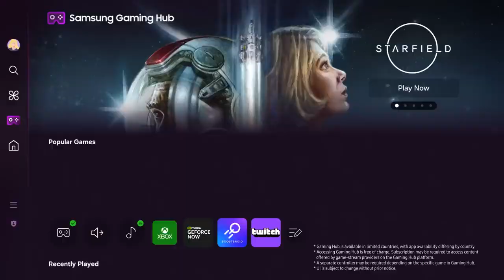Odyssey OLED G9(G95SD): Official Introduction | Samsung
A new standard of OLED gaming is here. The Odyssey OLED G9(G95SD) delivers immersive performance for exploring new worlds and outpacing competitors. With 49” dual QHD screen, this monitor will take your gaming experience to the next level.

- Samsung OLED with Glare Free screen
- 49" screen in DQHD
- 240Hz refresh rate & 0.03ms response time (GtG)
- AMD FreeSync Premium Pro
- Gaming Hub & Smart TV Apps
- Slim metal design